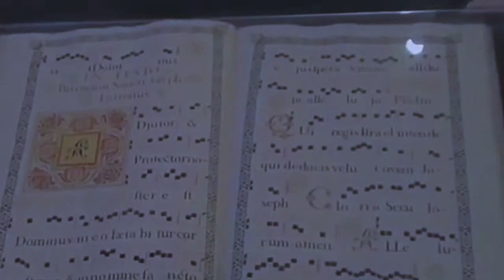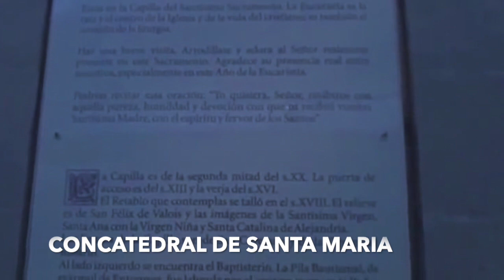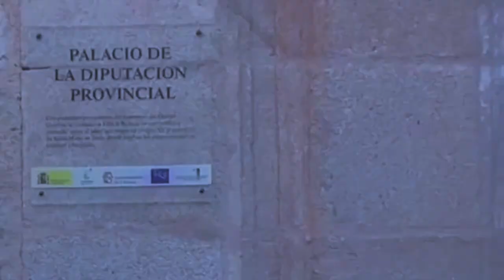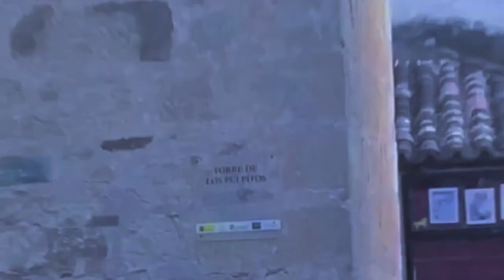CACERES PATRIMONIO DE LA HUMANIDAD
LA CIUDAD MONUMENTAL DE CÁCERES FUÉ DECLARADA EN 1958 POR EL CONSEJO DE EUTOPA,  COMO EL TERCER CONJUNTO DE MONUMENTOS DE EUROPA  Y FUE NOMBRADA PATRIMONIO DE LA  HUMANIDAD.